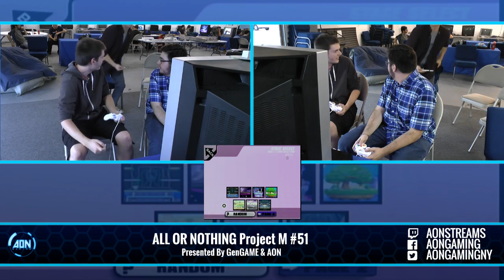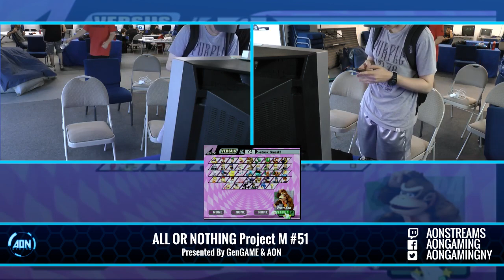All Or Nothing! Project M #51! Feat. Vari, Bongo, Bubbles, Bird, and MORE!!! - Oct 8th #3